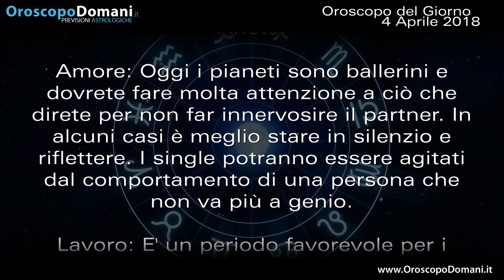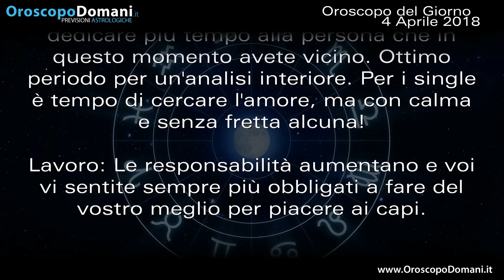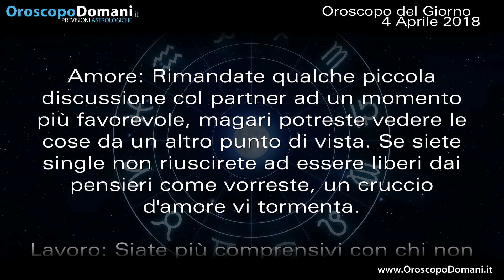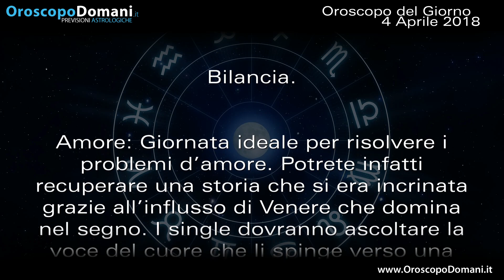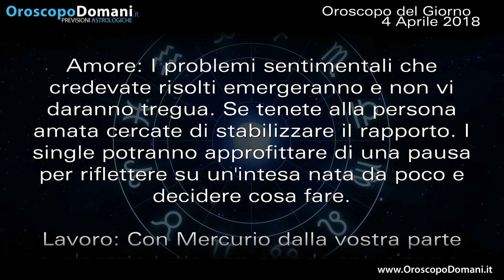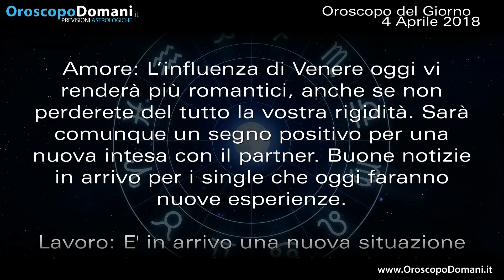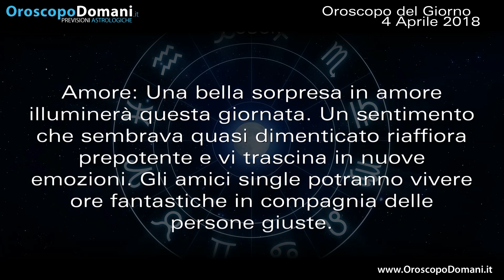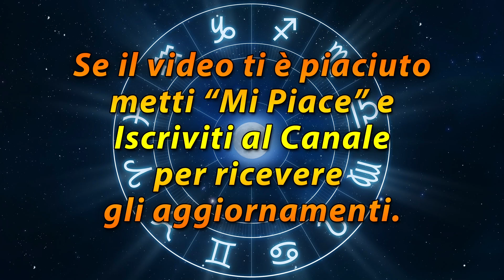Oroscopo del Giorno: Mercoledì 4 Aprile 2018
Ariete periodo di progetti coraggiosi. Scorpione voglia di nuovo in amore. Acquario in vena di tenerezze. Ecco le previsioni per tutti i segni nell’Oroscopo del giorno 4 Aprile 2018.